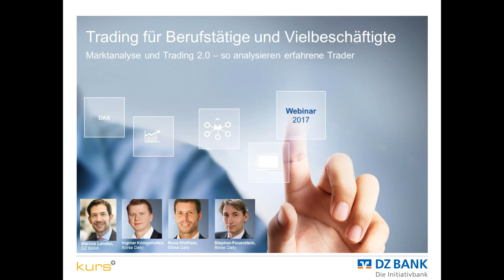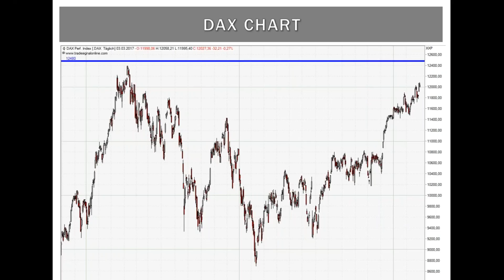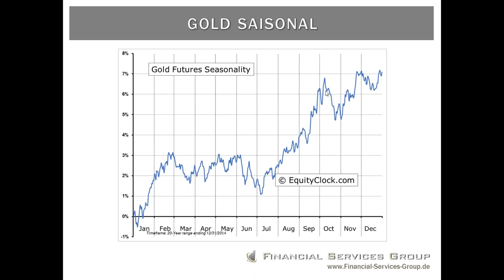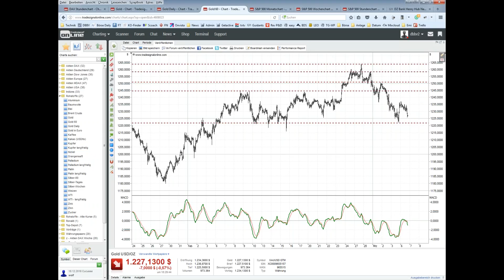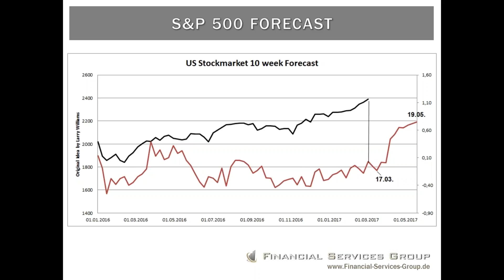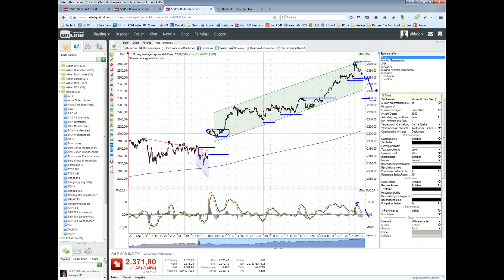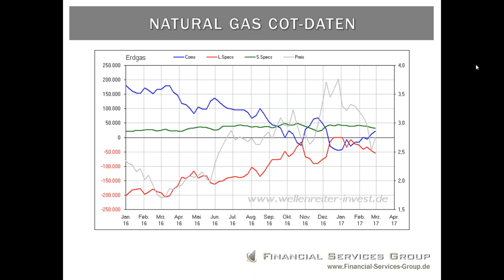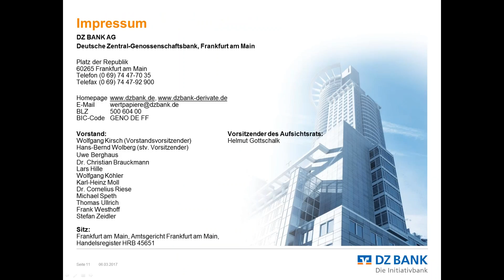Marktanalyse und Trading 2.0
Marktanalyse und Trading 2.0! (Webinar vom 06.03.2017)
So analysieren erfahrene Trader - Denn Charttechnik alleine funktioniert nicht